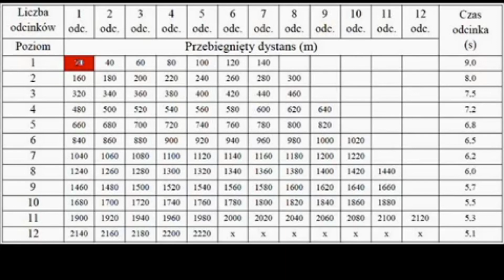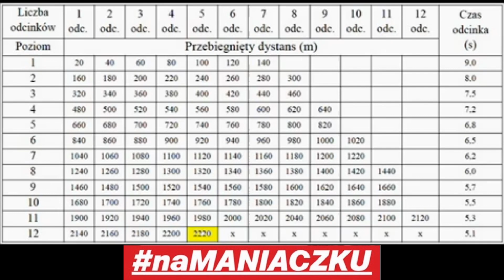BEEP TEST TrenerStrażaków (NABÓR⛳🏃‍♂⛳ SGSP👩‍🎓👩‍🚒 SAPSP⭐ PSP🚒 )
TEST SPRAWNOŚCI FIZYCZNEJ w PSP
(Beep Test | Bieg po kopercie | Podciąganie na drążku)

- Szkoła Główna Służby Pożarniczej,
- Szkoła Aspirantów Państwowej Straży Pożarnej w Krakowie,
- Centralna Szkoła Państwowej Straży Pożarnej w Częstochowie,
- Państwowa Straż Pożarna (nabór z tzw. "ulicy")

BeepTest, czyli wielostopniowy progresywny test oceniający wytrzymałość krążeniowo-oddechową zawodników. Test ten polega na pokonywaniu w sposób wahadłowy odcinka 20m w linii prostej według tempa nadanego przez program. Jest to test wykonywany do "odmowy", a ściślej ujmując do momentu, kiedy tempo biegu nie jest możliwe do utrzymania pomiędzy sygnałami dźwiękowymi. Otrzymany wynik porównuję z danymi z tabel, które określają poziom wytrzymałości tlenowej naszych zawodników. Dodatkowymi danymi, które możemy uzyskać jest wartość pośrednia VO2max, czyli maksymalnego poboru tlenu podawana w ml/kg/min masy ciała oraz maksymalna prędkość biegu uzyskana i utrzymana w całym etapie, która jest wyznacznikiem wydolności.

KURS - PRZYGOTOWANIE MOTORYCZNE DO NABORU

Kurs podzielony jest na dwa zakresy: podstawowe i rozszerzony. Poniżej rozpiska⬇

ZAKRES PODSTAWOWY (obowiązkowy):

ETAP 0 - SZKOLENIE PODSTAWOWE:
   DZIEŃ I wykład + MOBILITY STRECTHING i "TEST 300 BURPEES"
   DZIEŃ II ĆWICZENIA BODYWEIGHT + podstawy gimnastyki

ETAP 1 - PODSTAWY TECHNIKI BIEGOWEJ (praca rąk w biegu, skip A, B, C, D)
ETAP 2 - KOORDYNACJA RUCHOWA (drabinka koordynacyjna) + PODSTAWY GIMNASTYKI
ETAP 3 -  TECHNIKA BIEGU PO KOPERCIE
ETAP 4 - SZYBKOŚĆ I DYNAMIKA
ETAP 5 - PODCIĄGANIE TECHNIKAMI GIMNASTYCZNYMI (kipping, butterfly)

ZAKRES DODATKOWY:

Etap 6* TRENING SIŁOWY Z UŻYCIEM OBCIĄŻENIA (anatomia w praktyce, ćwiczenia izolowane na maszynach)
Etap 7* - TRENING SIŁOWY Z UŻYCIEM WOLNYCH CIĘŻARÓW (przysiad ze sztangą, martwy ciąg)
Etap 8* - TRENING SIŁOWY Z UŻYCIEM WOLNYCH CIĘŻARÓW (górne partie mięśni)
Etap 9*  - ROLOWANIE + mobilność gumami oporowymi